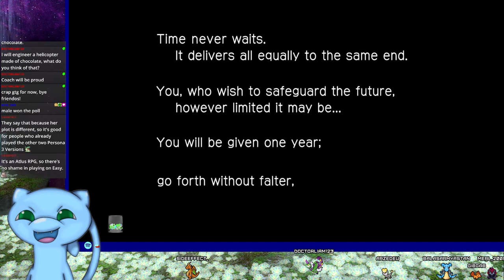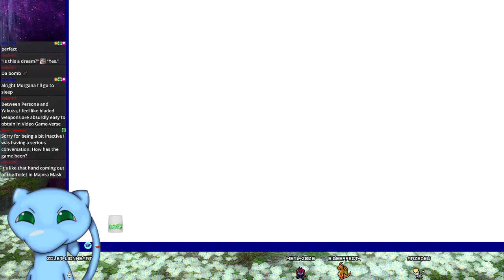Persona 3 Portable: 1 - The Beginning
You have one year left... how will you spend it? And why was there this kid wanting me to sign a contract!? Help!!!